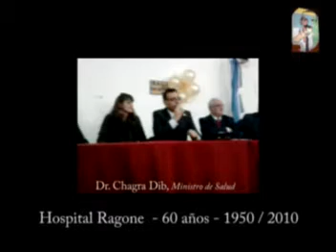Hospital Ragone 60 años CHAGRA DIB